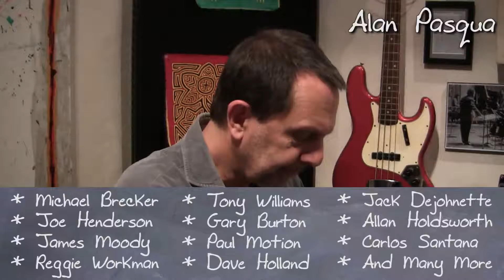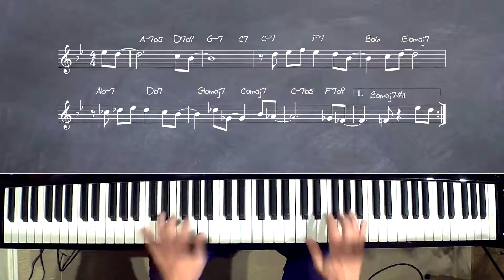Alan Pasqua - Inner Voice Movement - Piano Masterclass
Description: In this piano masterclass video, renowned pianist Alan Pasqua shows you how to incorporate the magic of inner voice movement. Alan brings you through some exercises and concepts to help internalize these voice-leading principles so that you can add depth to your performances. If you're looking to take your playing to the next level, this jazz piano lesson is for you.

Topics Covered: Piano, Jazz, Voice Leading, The Tenor Voice, Harmonizing, Adding Depth, Creating a Full Sound, Solo Piano, Etc.